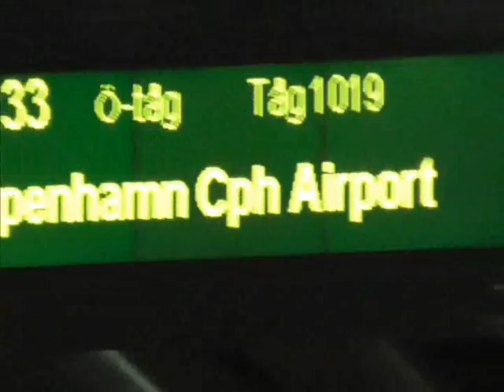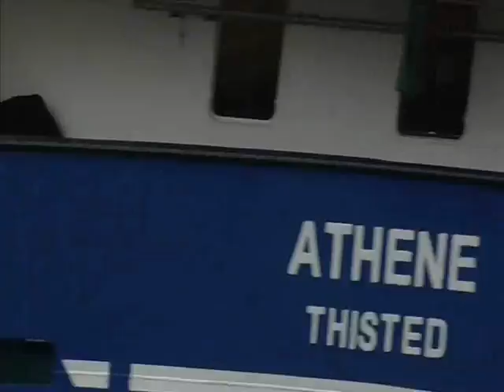metal rules jeffrey in sweden and denmark